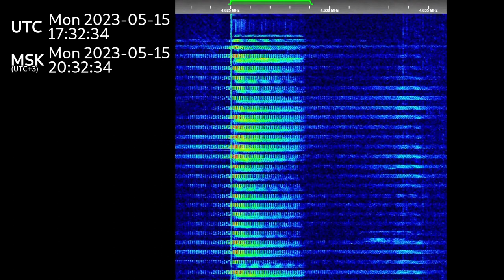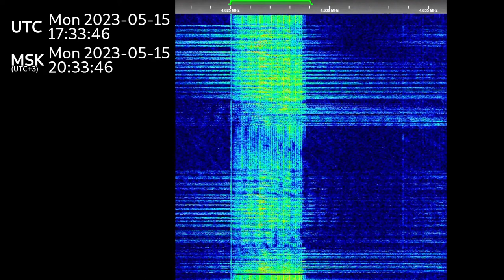The Buzzer/UVB-76(4625Khz) May 15th, 2023 Voice messages